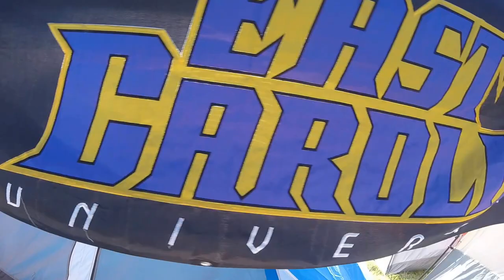OKEECHOBEE FINAL MOVIE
SONG: DRAKE - FAKE LOVE (SMTH Remix)
THIS VIDEO DOES NOT REPRESENT EAST CAROLINA UNIVERSITY